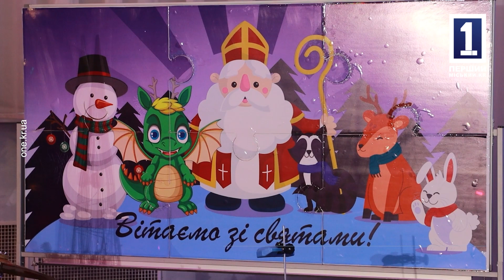Різдвяні зустрічі у ПК «Центральний»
Патріотичне виховання, підтримка бойового духу та допомога військовим. На цьому тижні криворізькій міській асоціації «Арт-культура» виповнилося два роки. Свій мистецький день народження учасники спільноти відзначили у палаці культури «Мистецький» під час однієї з традиційних різдвяних зустрічей. Під час івенту митці підбили підсумки року, а також визначили шістьох діячів культури, що удостоїлися нагород «Золотий фонд». Більше про подію знають наші кореспонденти.